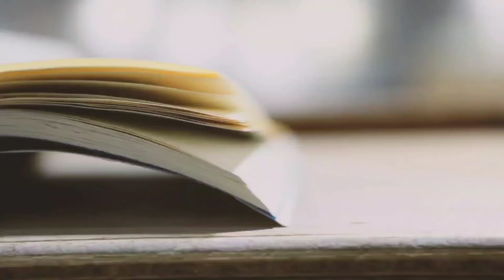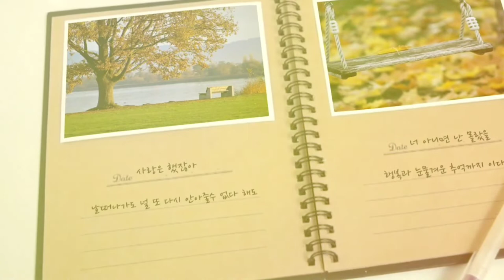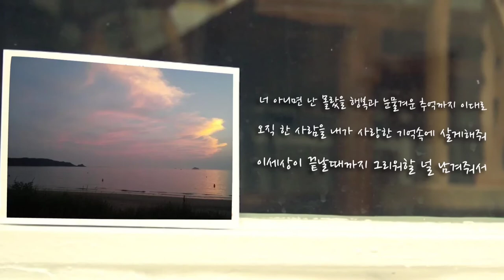이영준 & 사랑한 후에